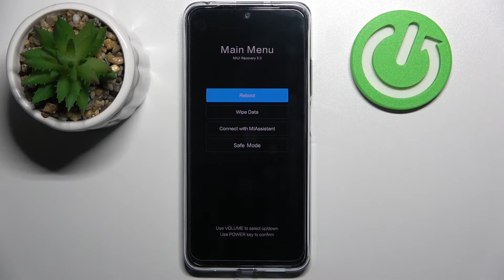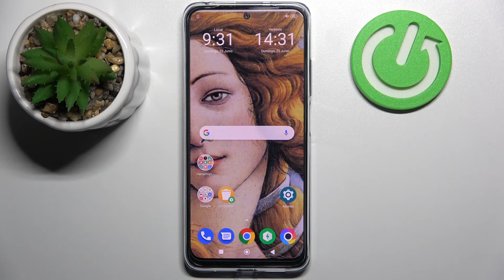Cómo entrar y salir del modo Recovery en POCO M4 Pro - salir de Main Menu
¡Buenos días! Hoy te explicamos paso a paso cómo poner tu POCO M4 Pro en el modo recovery y cómo quitarlo de tu dispositivo. Quédate con nosotros para saber cómo activar y desactivar el modo de recuperación en POCO M4 Pro fácil y rápidamente. ¡Te lo explicamos todo en un minuto!